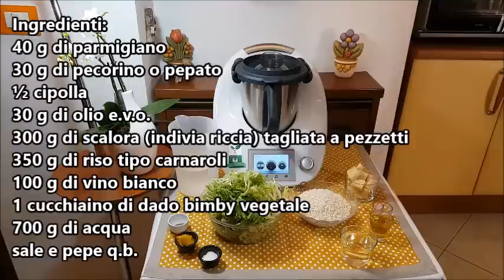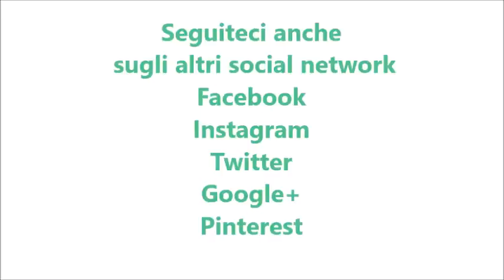Risotto con scarola o indivia riccia bimby per TM5 e TM31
Ingredienti:
40 g di parmigiano
30 g di pecorino o pepato
½ cipolla
30 g di olio e.v.o.
300 g di scarola (indivia riccia) tagliata a pezzetti
350 g di riso tipo carnaroli
100 g di vino bianco
1 cucchiaino di dado bimby vegetale
700 g di acqua